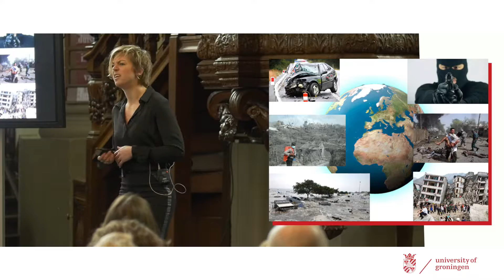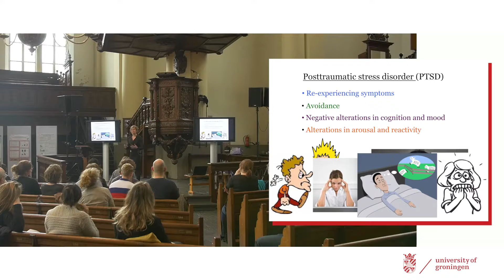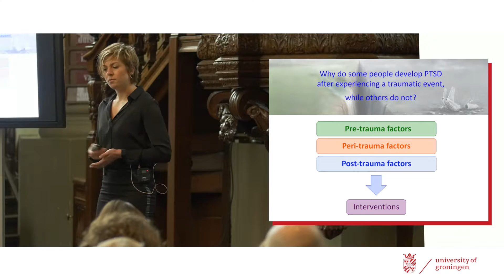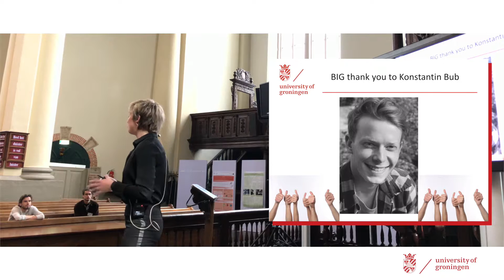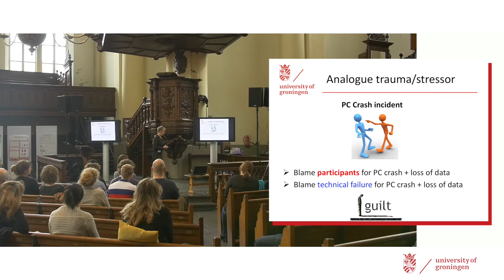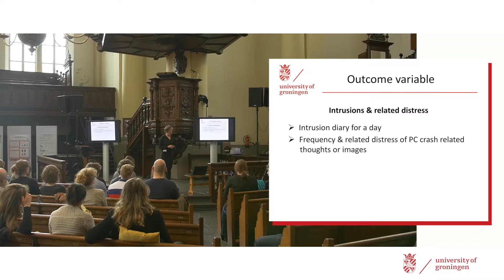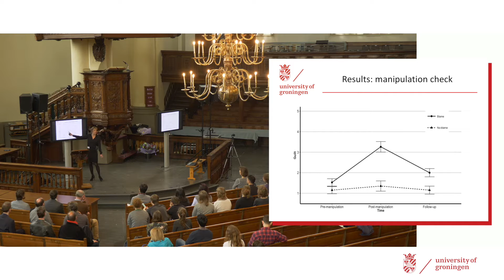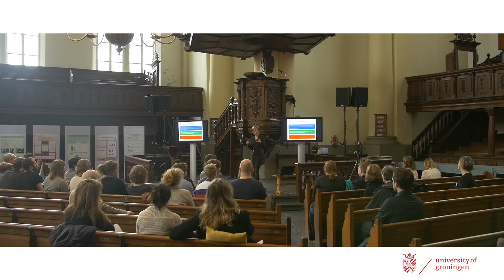The Role of Guilt in Posttraumatic Stress Disorder - dr. Miriam Lommen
2017 Heymans symposium talk:
Research on posttraumatic stress disorder (PTSD), traditionally seen as an anxiety disorder, has mainly focussed on the emotion of fear. Other negative emotions such as guilt, shame, anger and disgust have received little attention.
In the Heymans Institute's lab we experimentally manipulated stress-related guilt to test the effect on the development of PTSD-like phenomena.